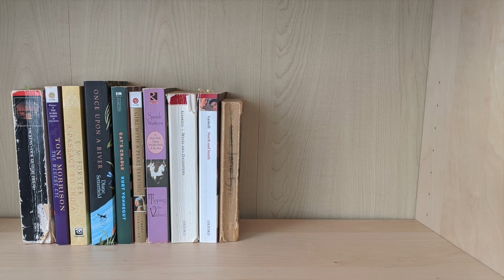Victober TBR 2023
In which I chat about what I hope to read this Victober.

*Challenges:*

-Kate’s challenge: Read a Victorian work featuring a stranger/outsider
-Katie’s challenge: Read a piece of Victorian ‘New Woman’ fiction
-Marissa's challenge: Read a Victorian work by an author who is new to you
-Petra’s challenge: Read a Victorian first-person narrative
-Ros’s challenge: Read a Victorian work in which class features strongly

*Announcement Videos:*

*Books Mentioned:*

-The Last Chronicle of Barset by Anthony Trollope
-The Way We Live Now by Anthony Trollope
-Jill by Amy Dillwyn
-David Copperfield by Charles Dickens
-The Romance of a Shop by Amy Levy
-Wonderful Adventures of Mrs. Seacole in Many Lands by Mary Seacole
-The Secret Diaries of Miss Anne Lister

Let's be friends!